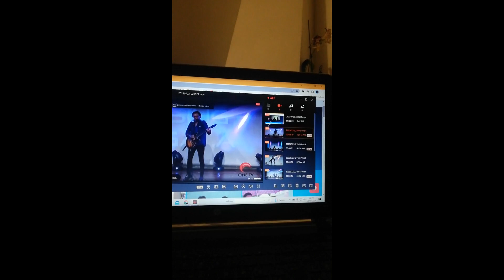SALVAMI Palm_dj feat Momadame (Milano Sing Gala 2023)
L'esibizione completa del Milano Sing Gala 2023
Direzione artistica Mario Greco
in giuria Mimmo Paganelli discografico Italiano Joe Emiliozzi arrangiatore Eva Pavaro song writer Patrizia Cirulli cantautrice e compositrice
EDM internetional
L'altoparlante
One TV Telelombardia canale 79 Milano